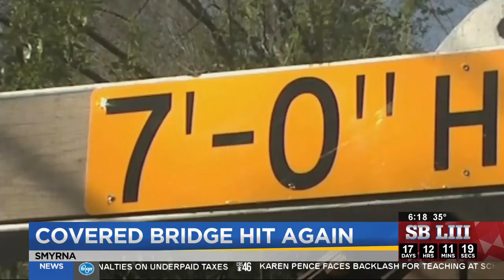Covered bridge notorious for being hit struck again